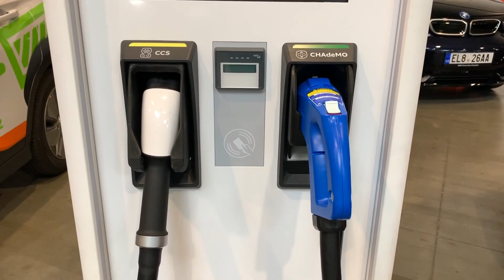Stánek elektromobility na Escape6 Prague Car Festival 2019